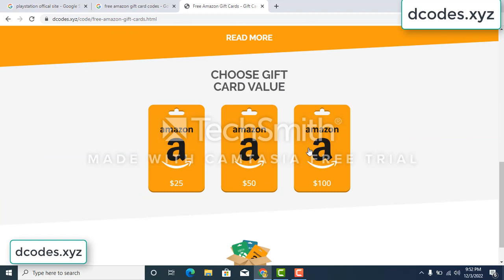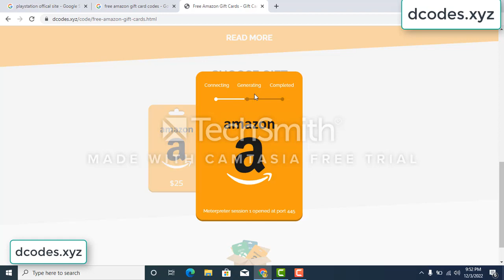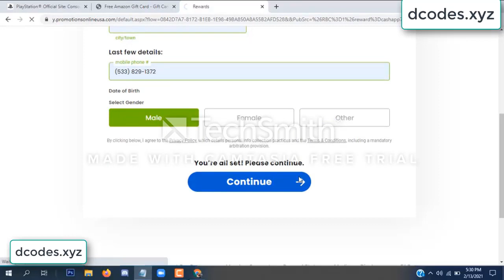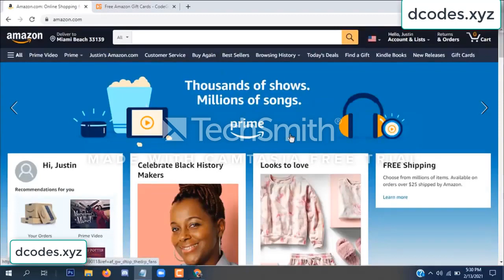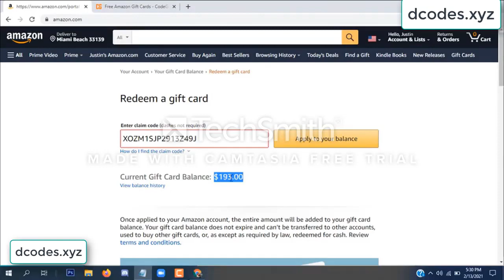amazon free gift card codes \\\ free amazon gift card codes 2022